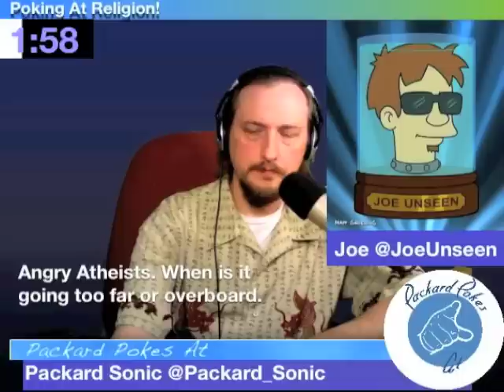Packard Pokes At: The Angry Atheist: When is it too Far?